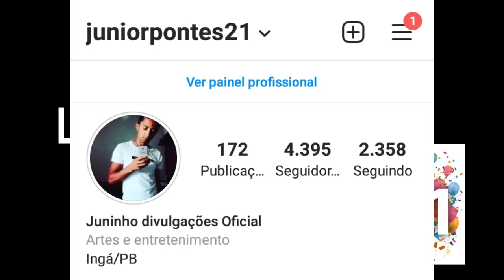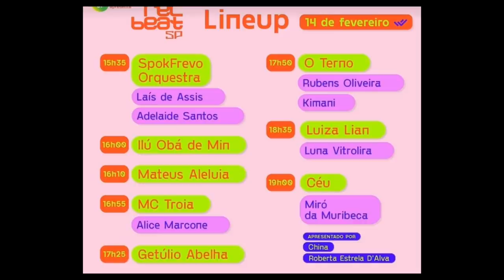LIVES DE HOJE DOMINGO 14/02 - LIVES AO VIVO AGORA | CARNAVAL 2021 ONLINE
Lives de Hoje Domingo 14/02 - Live ao vivo Carnaval virtual 2021

Lives de Hoje Domingo 14 de Fevereiro

Live 14 de Fevereiro

Live Mc Troia
Live Mateus Aleluia

Matheus e Kauã live ao vivo

Os Barões da pisadinha e Matheus e Kauã live ao vivo Brahma
Preta Gil live ao vivo
RICK E RENNER LIVE AO VIVO
GINO E GENNO LIVE AO VIVO
Multimarcas apresenta Gino e Genno Rick e Renner Live ao vivo

Luísa Sonza live ao vivo
Anitta live ao vivo
Bell Marques Live ao vivo

Lives da Semana - Lives Ao vivo Agora

Principais lives de Hoje de Carnaval 2021